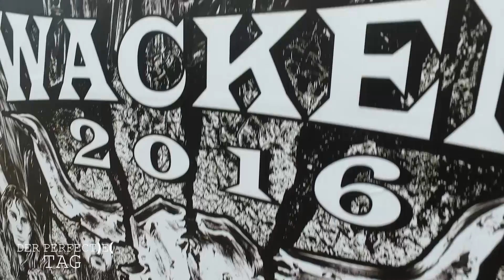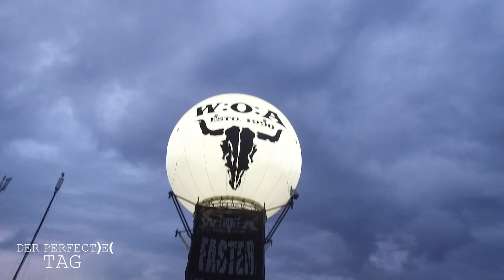Absturz in Wacken 2016 W-O-A VLOG #14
In diesem Vlog seht ihr:
- Tag 2 in Wacken
- Blick hinter die Kulissen vom Festival
- Sven und Stefan stürzen ab
und vieles mehr:)